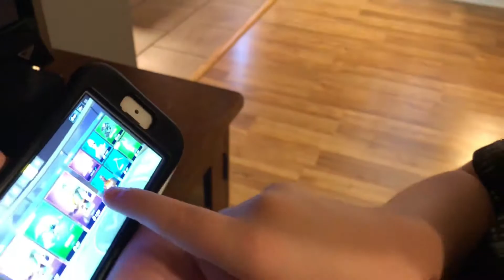Kid Flash’s Fortnite Dance-Off!!